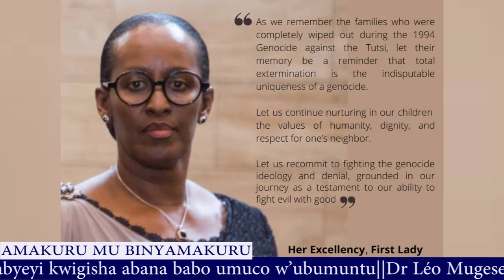Habumuremyi yarohamye mu cyuzi aburirwa irengero||abandi bayobozi 4 batabwa muri yombi I Nyaruguru